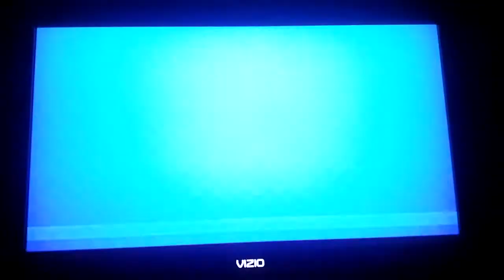MSS Peach Monarchs (P1) VS Mario Fireballs (CPU) in Peach Ice Garden at Night (Last Part)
Requested by Ben Roketta. This is a video of the Last Part of Peach VS Mario in Peach Ice Garden at Night for Mario Super Sluggers.